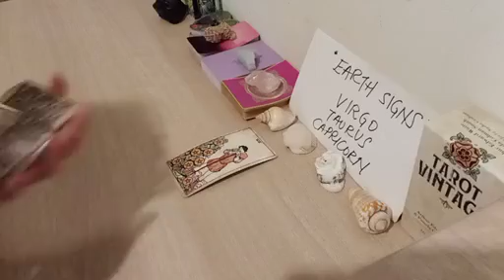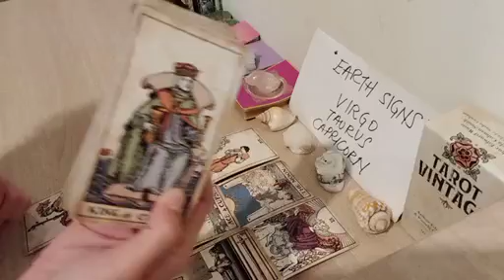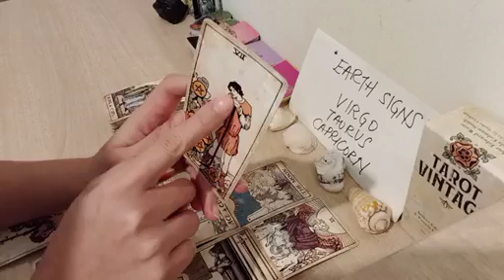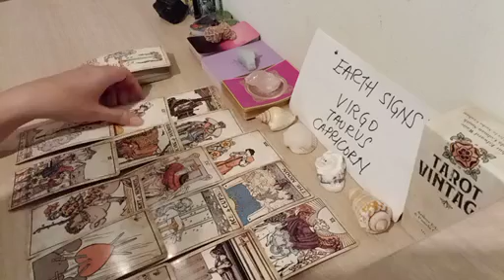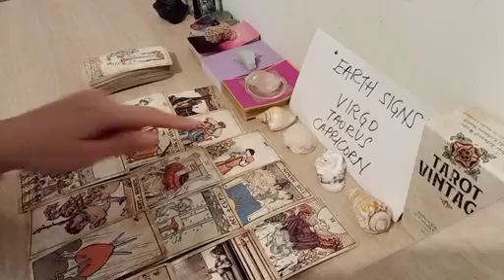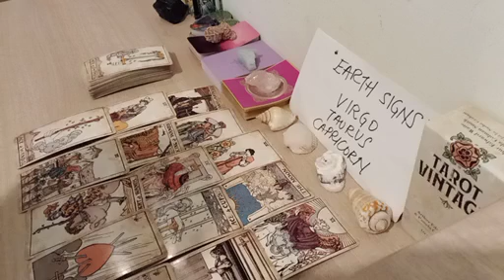VIRGO 💖 THIS PERSON IS CATCHING ROMANTIC FEELINGS FOR YOU BECAUSE...💌 JANUARY 2023 LOVE MONEY TAROT